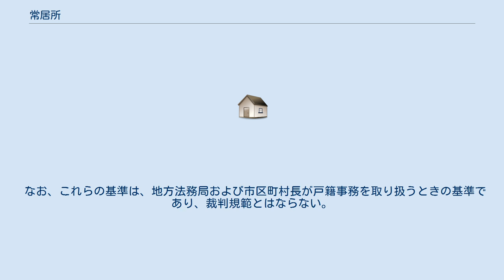常居所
常居所（じょうきょしょ、英：habitual residence、仏：résidence habituelle）は、人が通常居住している場所。
国際私法において連結点として用いられることがある。
住所および居所とは異なる概念として、ハーグ国際私法会議により創出された。
 人の私法的生活関係の本拠として、いわゆる属人法を採用する法律関係については、人の住所地を本拠として理解する住所地法主義と、人の国籍を有する国家を本拠として理解する本国法主義に、立法例が分かれる。
 このうち、住所地法主義を採用する場合、法域により住所の要件が異なることから、各法域において住所地法主義を採用するように条約で定めたとしても、住所の認定が法域により異なる結果となる。
このような結果を避けるため、ハーグ国際私法会議では、住所の代わりに常居所という概念を連結点として導入するに至った。
 常居所の概念については、スイス国際私法20条では「あらかじめ期間が限定されていても、相当程度長期にわたる滞在」の事実があればよいとし、ハンガリー国際私法12条では「相当の期間滞在する場所」など、一応の定義がされているが、ハーグ国際私法会議では一度も定義されたことがない。
また、継続的に滞在する「意思」が不要であることは問題がないが、どの程度の滞在があればよいのか、滞在目的はどうするのかについては、必ずしも明確ではない。
 そのため、日本においては、戸籍実務において、一応の認定基準が設けられている。
 日本の国際私法では、常居所は親族法の分野を中心とする多くの法律関係につき、準拠法を決定するために用いられている。
一例を挙げると、婚姻の効力は、夫婦の国籍が異なるときは夫婦の常居所地法による旨定められている（法の適用に関する通則法25条）。
 常居所の定義は法律に明文の規定がなく解釈によることとなるが、戸籍事務上は法務省民事局長通達「法例の一部を改正する法律の施行に伴う戸籍事務の取扱いについて」（平成元年10月2日付民二第3900号）に従い、常居所を認定することとなる。
その内容は、おおむね以下の通りである。
 なお、これらの基準は、地方法務局および市区町村長が戸籍事務を取り扱うときの基準であり、裁判規範とはならない。
例えば、裁判で常居所を認定する際には、在留資格の有無は要件事実とはされない。